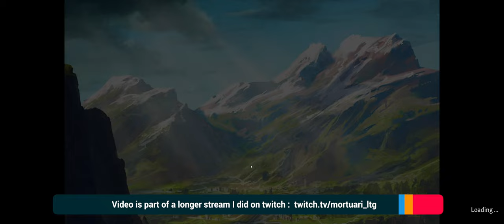Going Medieval - Let's Play - S1E07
This video is part of a Going Medieval - Let's Play - Stream I did over on Twtch I didn't do any editing though ... just cut the steam up into smaller bits so I can also upload them to YouTube.

Going Medieval is a Medieval community management game from Foxy Voxel in the vein of Rimworld